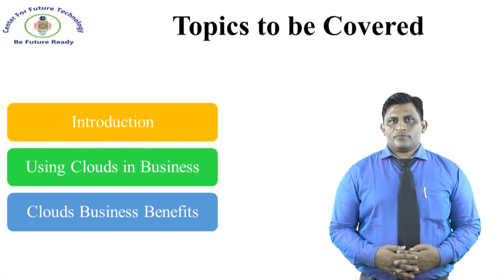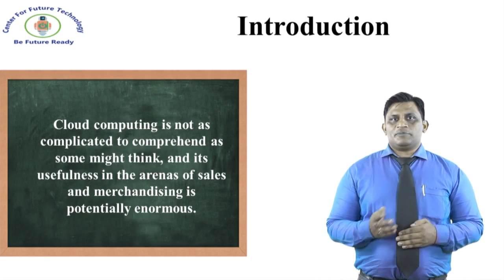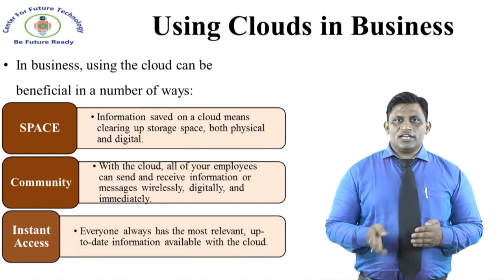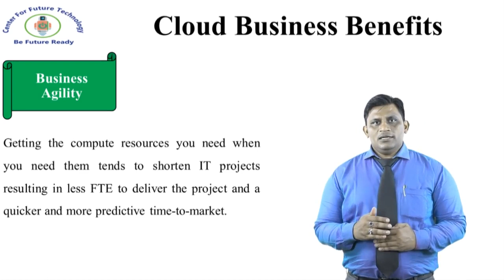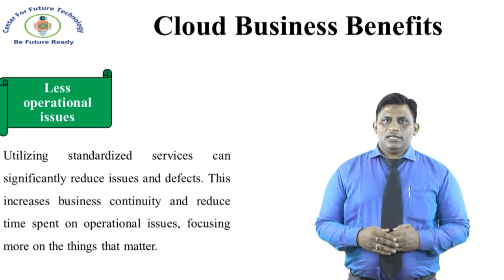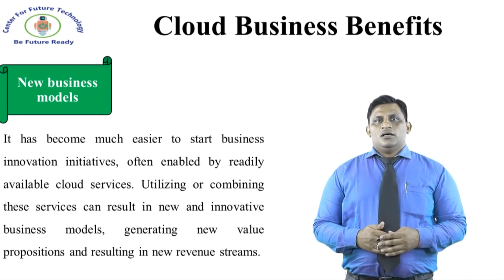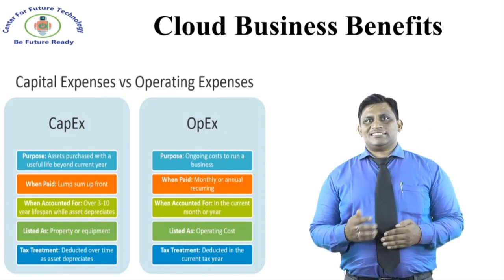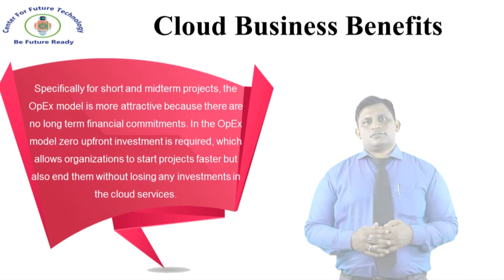Cloud Computing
This video is on "Business Values". This video will familiarize about cloud computing, cloud computing network, importance and benefits of cloud computing.

You can visit us:
PC Training Institute